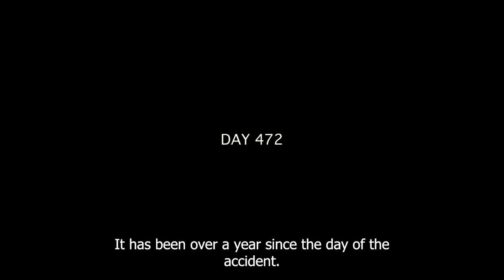A World Where If You Make a Sound, You Die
Hi everyone! I am an aspiring "movie recapper".
I personally do all the writing, recording, and editing, but I am new to all 3, so any feedback or tips, especially negative constructive feedback, would be greatly appreciated as I am looking to improve.

Rent this movie cheap on Amazon!